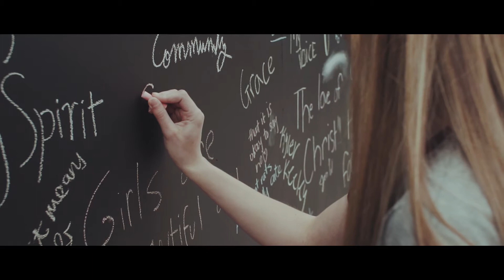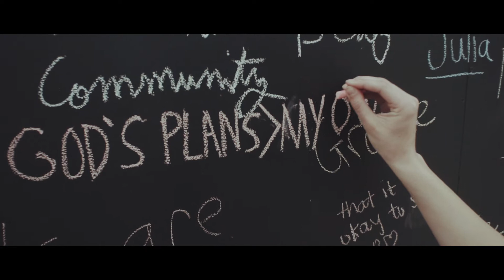Liberty University // Spring 2017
"For everything there is a season and a time for every matter under heaven." Ecclesiastes 3:1

Lenses // Viltrox Speedbooster + Vintage Nikon Primes